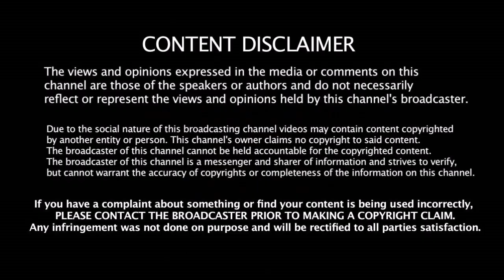World Cricket Chamionship 2 game | World Cricket Championship 2 Game Review